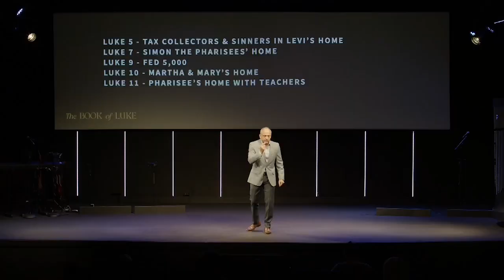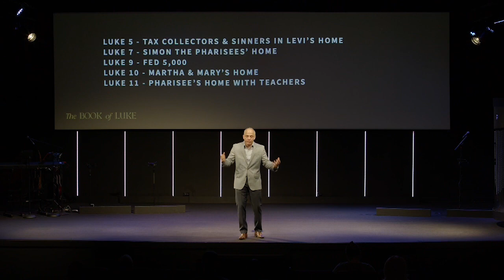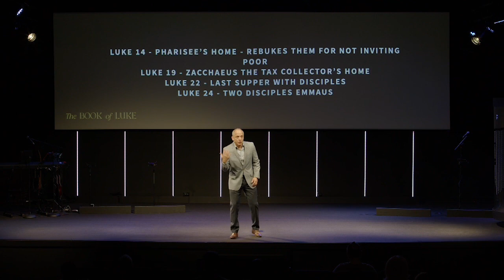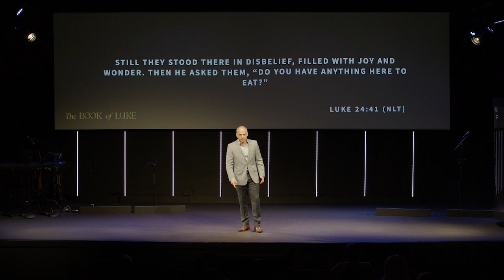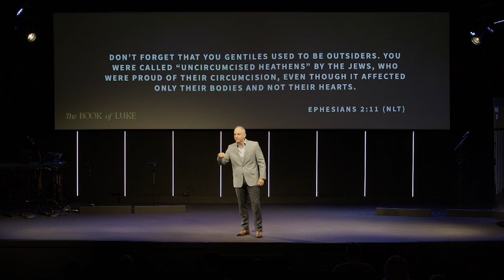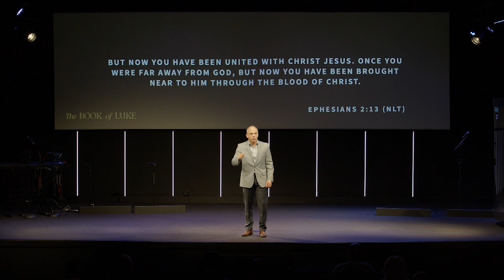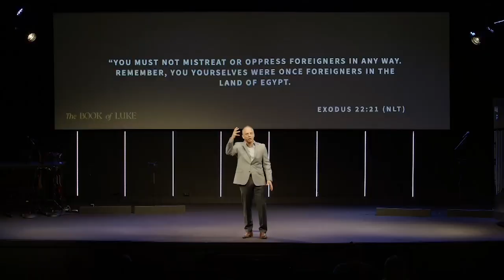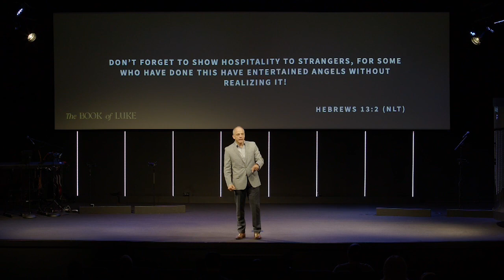Eat Like Jesus Ate | Pastor Daryle Williams | Sunday, February 11, 2024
The Book of Luke describes many instances of Jesus eating with those that were not like Him - Pharisees, tax collectors, sinners, and others. From this we can learn that Jesus modeled hospitality, God loves strangers, and true hospitality heals.